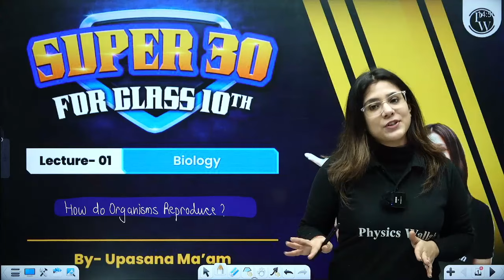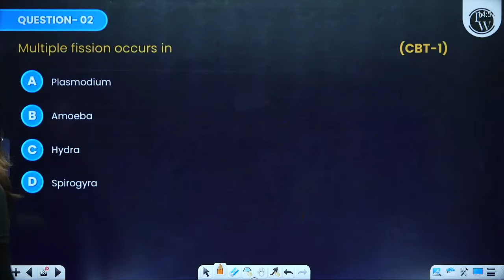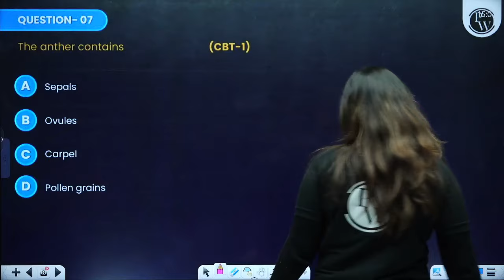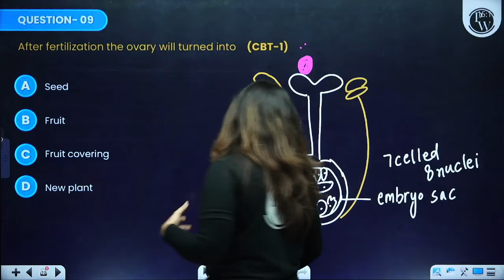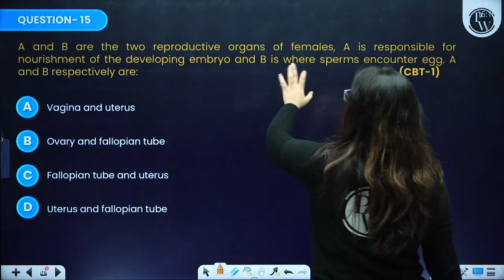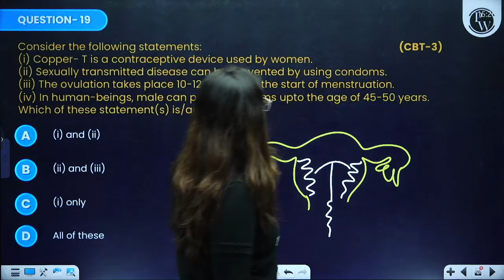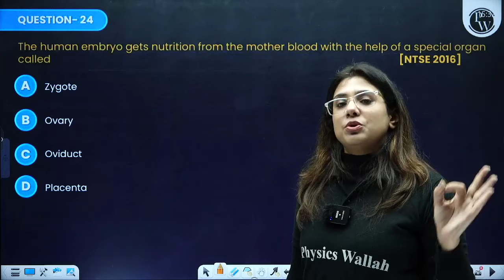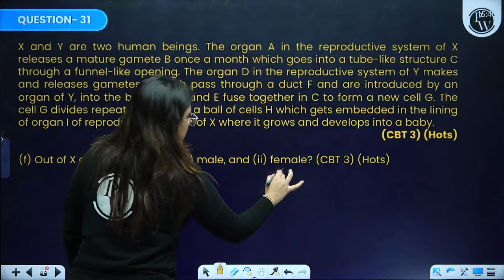How Do Organisms Reproduce? | 30 Most Imp & Expected Questions | Biology | Class 10 in Pure English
🔰Click Here To Enroll in Board Booster Batch & Get Access to Class Notes & Other things

Explore the fascinating world of reproduction with "How Do Organisms Reproduce?" This video covers 30 of the most important and expected questions in pure English, tailored for Class 10 biology. Gain a comprehensive understanding of reproductive processes, enhancing your knowledge for exams. Engage with clear explanations and be well-prepared for success in your biology studies! 🌱📚

 Get ready to conquer your Class 10th exams with our exclusive batch! Unleash your potential by tackling the 30 most important and expected questions. Taught in pure English for clarity, this batch is designed to boost your understanding and confidence. Join now ace your exams, and set the stage for academic success! 📚✨